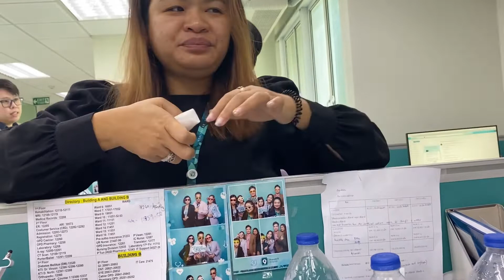OTHER NATIONALITIES TRIED BALUT FOR THE FIRST TIME|THE SIGNATURE OF THE PHILIPPINES